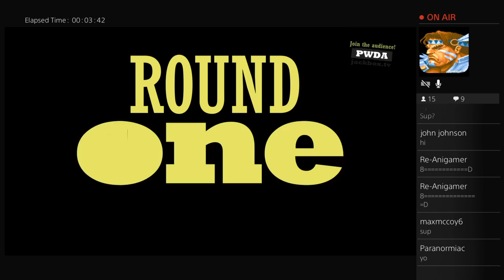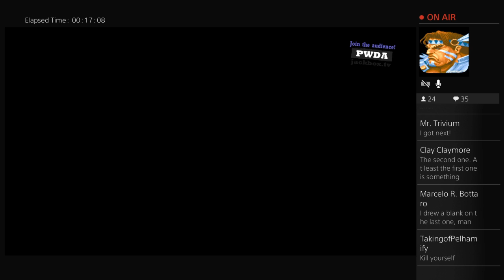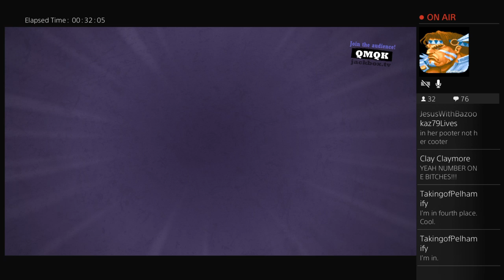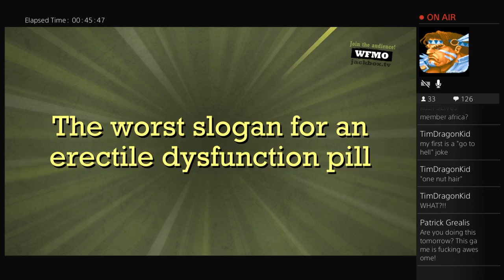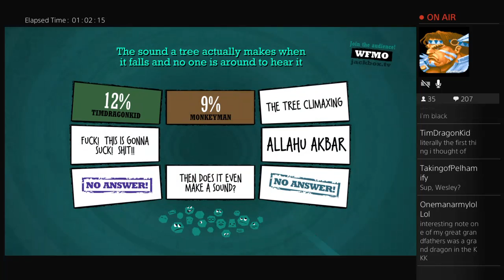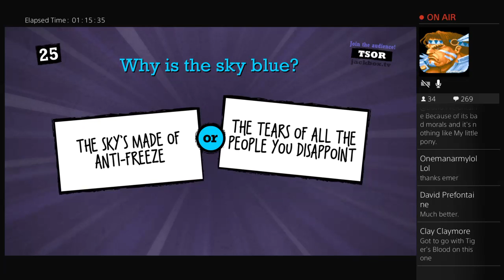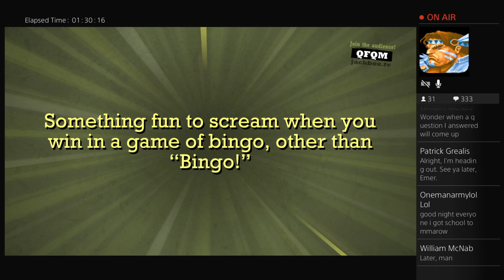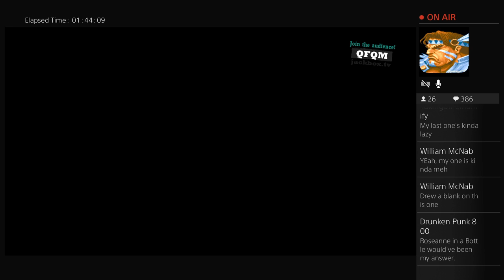Let's Play "Quiplash" LIVE!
Our third straight night of Quiplash.  Come jointhe fun.